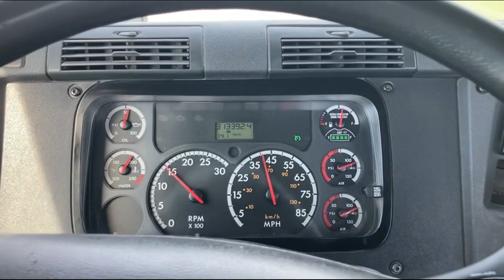2015 FREIGHTLINER CASCADIA 125 For Sale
2015 Freightliner Cascadia 125, VN: 3AKJGEDV8FSGB6986 Miles 313,402 2nd owner of truck, Local farmer/logistics company selling truck, DD13 Engine 435HP, DEF, Eaton 13 Speed Ultra Shift Fully Automatic, Sliding fifth wheel, powerwindows and mirrors, cruise control, Heat/AC, air ride, Brand new rear 11R 22.5 Recaps, steer tires new last year Bridgestone 11R22.5; runs, drives,shifts, and stops great per seller. heated power mirrors, jakebrake, title present. call Tim with any Questions